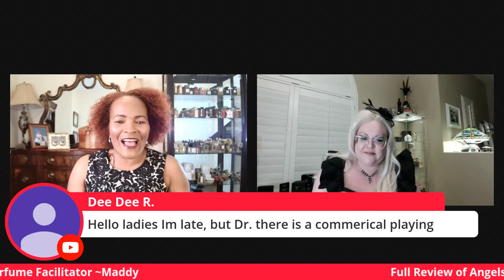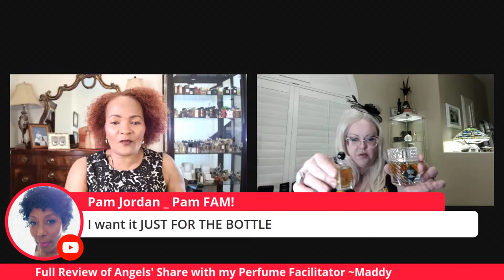ANGELS' SHARE BY KILIAN REVIEW | WITH A MYSTERY GUEST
After I had an opportunity to wear this fragrance for a full night and a full day, I am ready to give my opinion on it. My friend who helped me find the perfume will be on the show with me. Hope to see all of you there!

Perfumes Discussed by Dr. Rose
1) Angels' Share by Kilian

Stay in Touch:
Snail Mail Dr. Rose Chaperon
450 Highway 1 West Suite 258

Love,

Dr. Rose